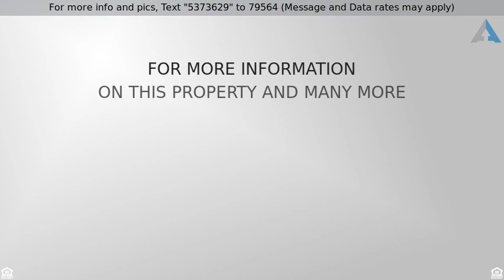Priced at $605,000 - 2156 Red Setter Road, Rocklin, CA 95765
LUXURY IN THE HEART OF WHITNEY RANCH

Owned Solar Electric Home in quiet location near court and preserve. This home boasts an amazing layout with a beautifully crafted foyer. Formal dining room with French doors to your private backyard. Elegant wood floors down. Spacious kitchen has granite counters, island, full slate back splash and stainless steel appliances. Flex space at front of home for office, etc... Private guest suite and bath down. Large bonus room up with built-in cabs up. Super clean and model sharp.